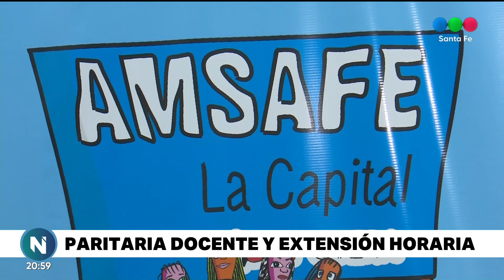Paritaria docente y extensión horaria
Mañana martes se realizará la reunión de la paritaria técnica docente por la extensión horaria en escuelas.